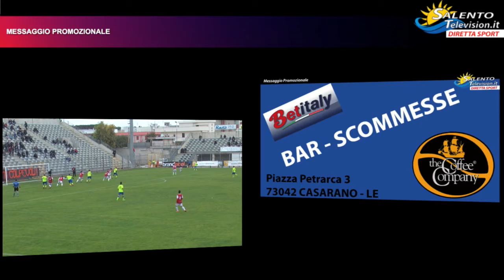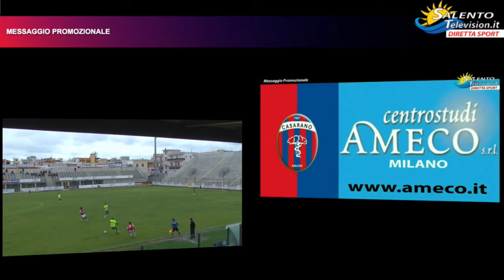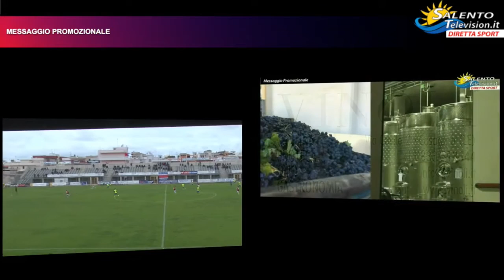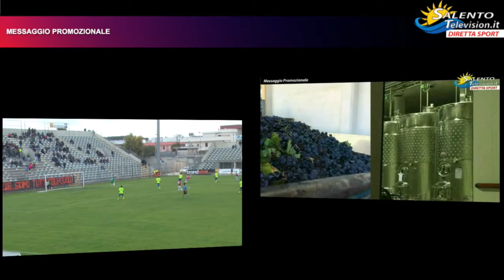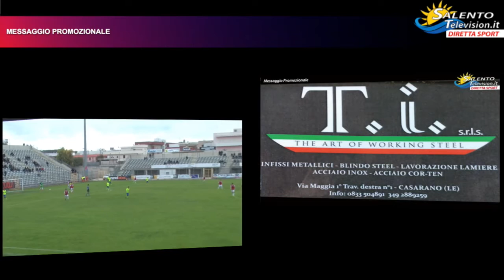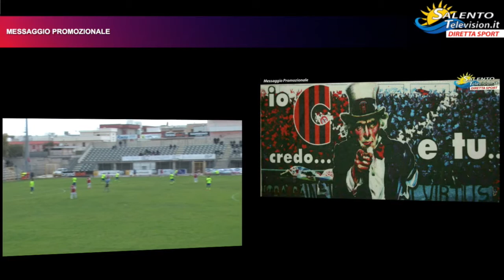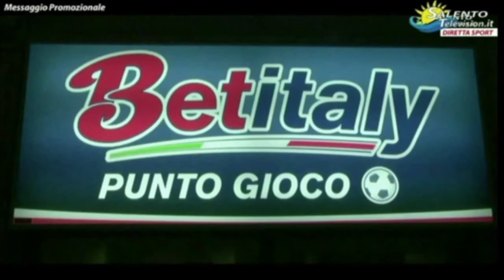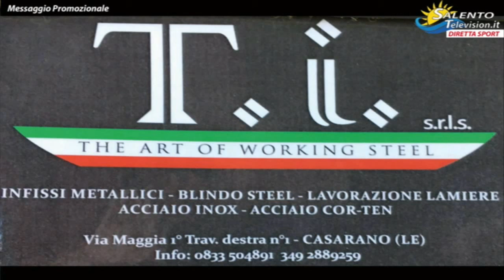Casarano calcio vs Molfetta Sportiva 1-0 (45' di Rito)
Replica integrale incontro di calcio tra il Casarano Calcio e il Molfetta Sportiva, valevole per la 33^ giornata del Campionato di Eccellenza 2015/16.
Formazioni :
Casarano Calcio: Foiera, Gigante, Tarsilla (80′ Luperto), Cejas, A. Casalino, Cossu, Manisi, Salvestroni, Di Rito, Carminati, Corvino (71′ Jeda – 85′ Puglia).
A disposizione: Campa, Zaminga, Caló, Negro.
Allenatore: Mimmo Oliva.

Molfetta Sportiva: Petruzzelli, Tropiano, Tesoro (69′ Camporeale), Dentamaro, Lorusso, Fumai, Vitale, Cantatore (60′ Cubaj), Sené (86′ Grimaldi), Stefanini, Fieroni.
A disposizione: Soares, Iennaco, Tedesco, Giancaspro.